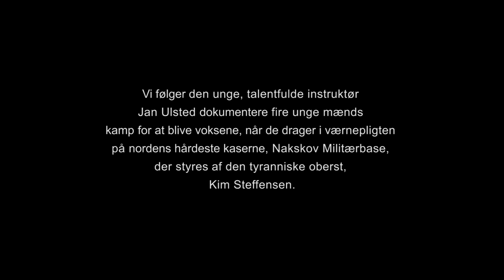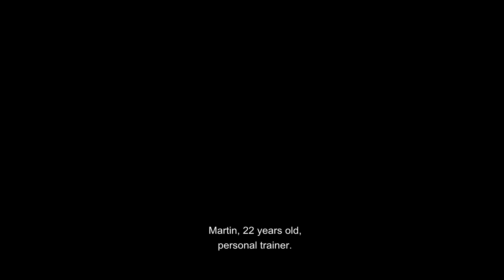Broderskab Episode 1 Pilot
An independent director wants to prove the tough Danish military academy through 4 youngsters, who arrives at the training camp for the first time. The military base is run by an eccentric military Lieutenant who'd rather be closer to the war. This chaotic base is not what the director, or the youngsters thought it would be. Can he continue his vision or will they have to cancel?